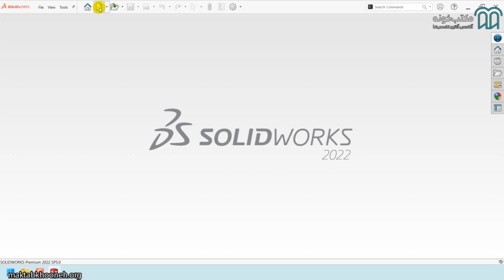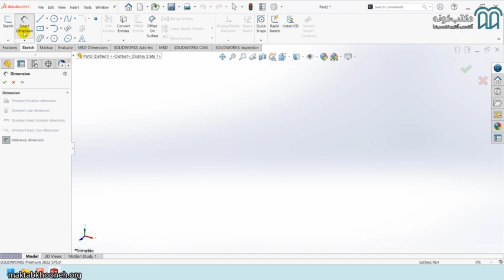آموزش جامع سالیدورکس قسمت ۲۷